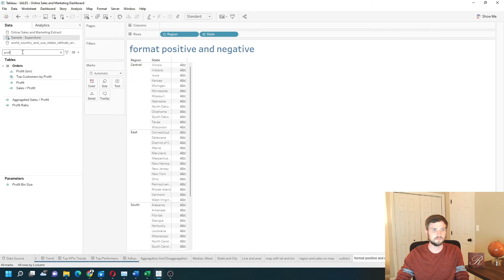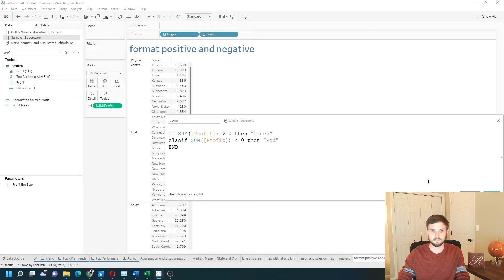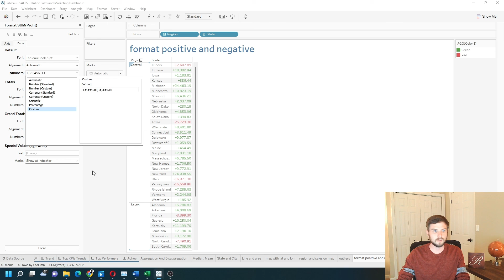How to Format Positive and Negative Values in Tableau Using Color and Custom Formats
Subscribe How do you format positive and negative values in tableau in this example I have sum of profit by state and region and I'm showing a color of red if it's negative and green if it's positive negatives have a negative symbol and positives do not have a symbol let's add a new sheet and see how to do this in tableau., start by dragging region and state to rows.I'm gonna drag profit to the abcs

Now I want to format these negative and positive values by red and green let's write a calculation for that so create a calculated field it's going to be an if statement we'll call this color if sum of profit is greater than zero then green else if sum of profit is less than zero down red and let's click apply okay and let's drag that color field onto the view onto color.

Doesn't default to red and green it defaulted to blue and orange you can change the green to green and red to red apply okay.

The formatting was set by default but I can adjust it if I want if I click on the drop down on profit click format in the pane I want the numbers to be a little bit different first I want to click number custom and then click custom that's going to take the logic used to build that number and put it into this custom format field I want positive values to have a plus before them and negative values to have a negative before them there's a colon in between

Click ok and now I have negative values at with a negative sign and positive value to the positive sign colored in red and green hope this helps